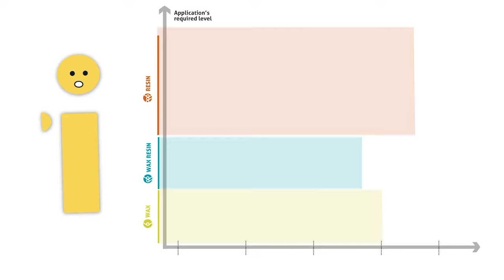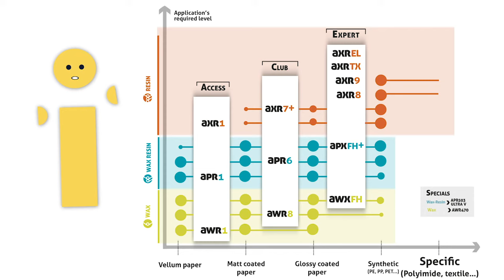ARMOR - the inkanto ribbon range is so simple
It has never been so easy to recommend the right ribbon!
Based on a cost/performance ratio, ARMOR is introducing 3 families of inkanto branded ribbons, each of them comprising a wax, a wax-resin and resin(s).

- Access: 3 competitive ribbons for price driven businesses.
- Club: The 3 « must have » ribbons to cover 80% of the standard labeling needs.
- Expert: For the most demanding or specific applications with stringent requirements.